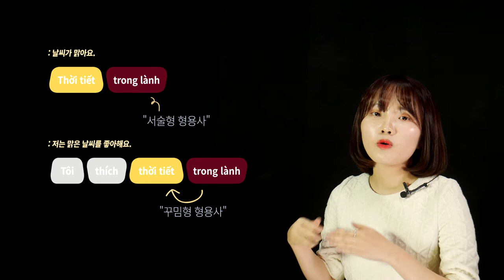한눈에 보인다_베트남어 첫걸음_95p_강의_형용사의 두 역할 + 형용사 문형